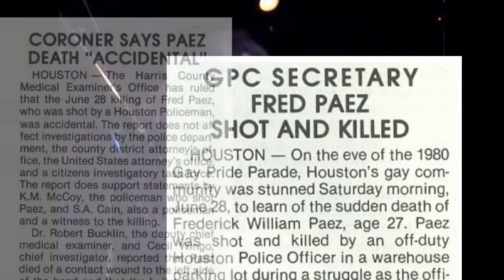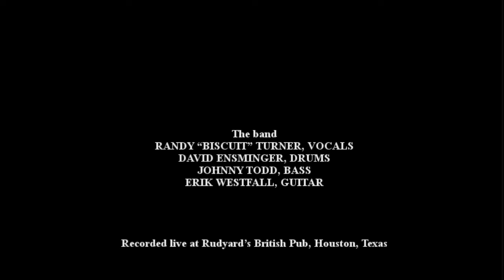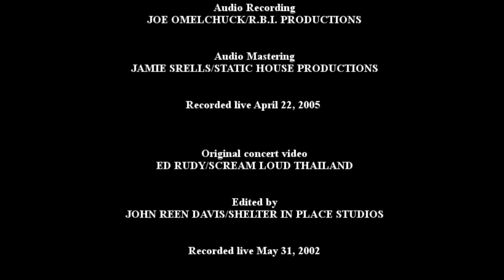Randy "Biscuit" Turner - Teaching You the Fear - Really Red Tribute Texas Biscuit Bombs - 2020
From the Really Red tribute album Teaching You the Fear Again, C.I.A Records - 2020

The band
RANDY “BISCUIT” TURNER, VOCALS
DAVID ENSMINGER, DRUMS
JOHNNY TODD, BASS
ERIK WESTFALL, GUITAR

Recorded live at Rudyard’s British Pub, Houston, Texas

Copyright Really Red 1981; published by Shepherd Wong Music through BMI.

Audio Recording
JOE OMELCHUCK/R.B.I. PRODUCTIONS

Audio Mastering
JAMIE SRALLA/STATIC HOUSE PRODUCTIONS

Original concert video
ED RUDY/Scream Loud Thailand

Edited by
JOHN REEN DAVIS/SHELTER IN PLACE STUDIOS

Really Red
C.I.A. RECORDS
BOB WEBER
ED RUDY